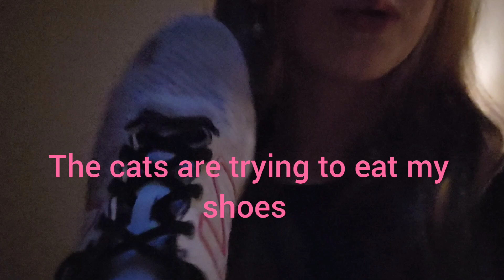My baby kittens are leaving soon!